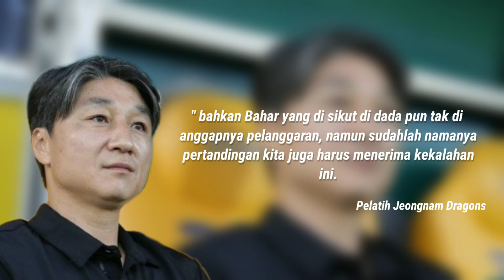BUAT SESAK NAFAS ASNAWI! Momen Asnawi Hampir Di Cederai Fatal, Dada Asnawi Di Sikut